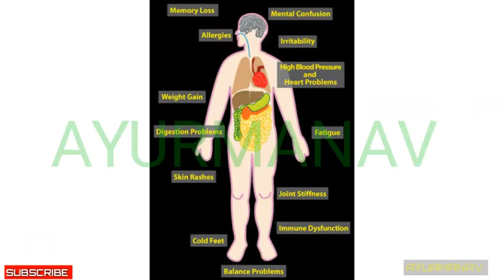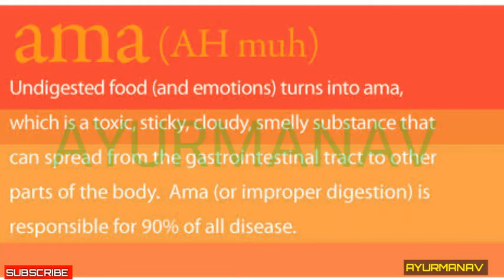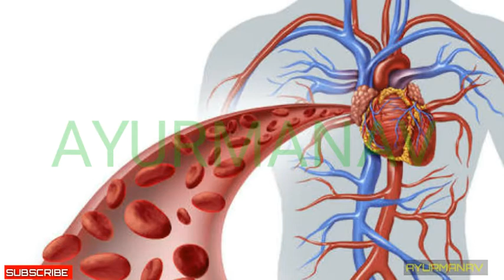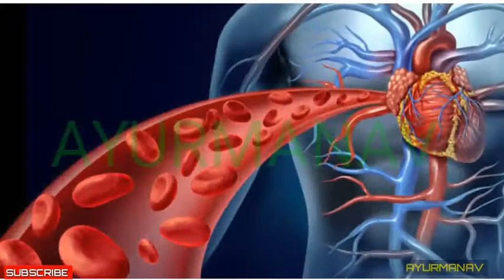AYURVEDA AND TOXINS(AMA) IN HINDI!! AYURMANAV!!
Ayurveda and toxins.